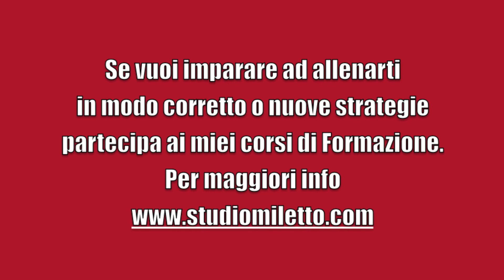Mal di schiena? Semplici esercizi di prevenzione - Personal Trainer #55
per maggiori informazioni consultate il sito In questo video vi mostro semplici esercizi di mobilizzazione per il rachide e il bacino. Questi esercizi sono particolarmente indicati per tutti quei soggetti che hanno disturbi alla bassa schiena (zona lombare) o per coloro che vogliono prevenire questi problemi. Sono esercizi semplici da mettere in pratica anche tutti i giorni. Se avete problemi seri comunque il miglior consiglio è quello di farsi visitare da un buon ortopedico/fisiatra. Buona visione